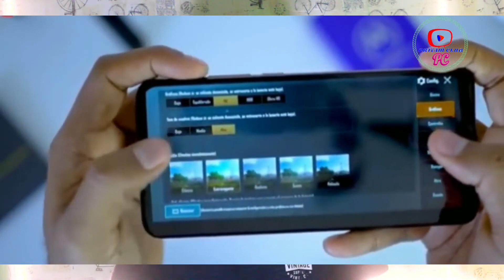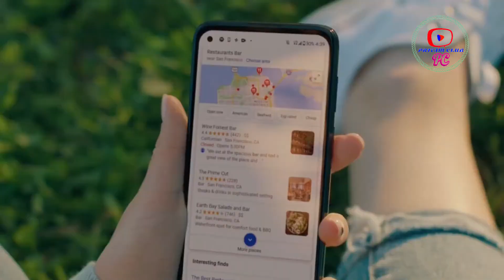[Hindi] Motorola One Fusion Plus Unboxing and First Look || Motorola Snapdragon 730g 🔥🔥🔥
Sharch BY This Also:=